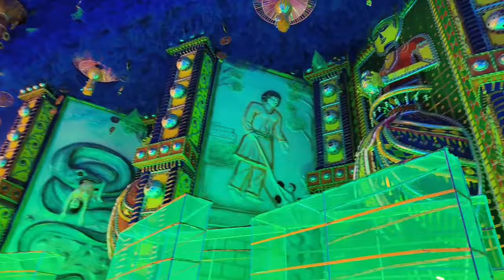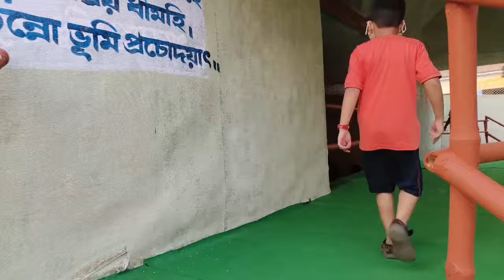লর্ড ক্যানিং বাড়ির পাশে অসাধারণ প্যান্ডেল।😌 না দেখলে মিস করবেন || ‎@Shobhacooking710.